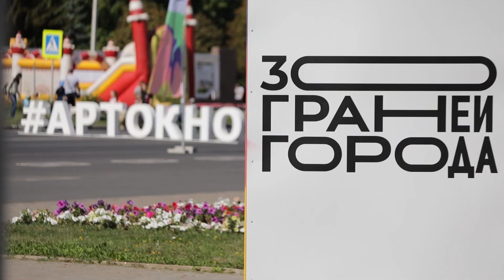30 граней города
В Железногорске прошел фестиваль уличной культуры «30 граней города».  Такой подарок сделала культурная платформа АРТ-ОКНО благотворительного фонда Алишера Усманова «Искусство, наука и спорт».